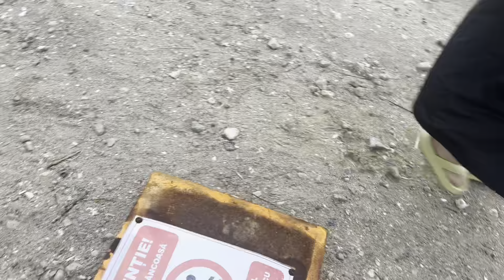Litoral 2024 - Cap Aurora - Neptun 5 iulie